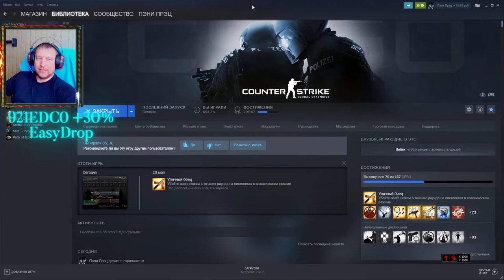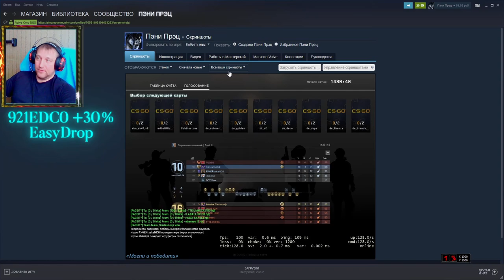Как загрузить первый скриншот в стим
В этом видео рассказываю как загрузить первый скриншот в стим. В видео присутствует ненормативная лексика.